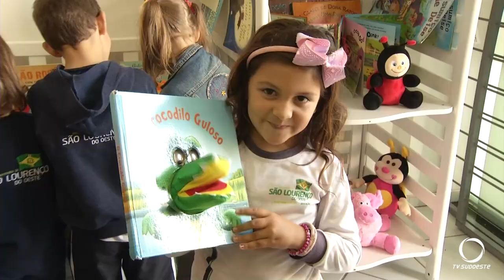Em São Lourenço do Oeste começa a 3ª Edição do Projeto Leitura em Movimento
Educação: Espaço Literário de São Lourenço do Oeste lança a 3ª Edição do Projeto Leitura em Movimento. O programa já atendeu mais de 15 mil pessoas.